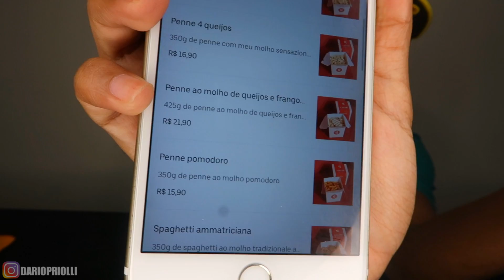MACARRAO DE CAIXINHA DO IFOOD